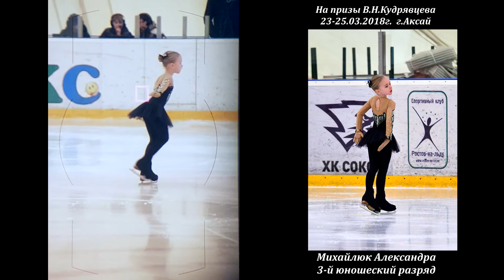Михайлюк Александра, 3-й юношеский разряд, г.Аксай, 23-25.03.2018г.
Выступление Михайлюк Александры по программе 3-го юношеского разряда.
г.Аксай.
Финал открытого Кубка Ростовской области по фигурному катанию на коньках, соревнования на приз заслуженного тренера СССР и России В.Н. Кудрявцева.

23-25 марта 2018г.